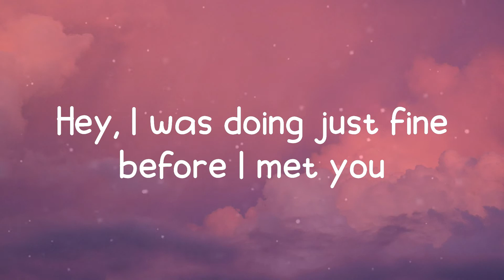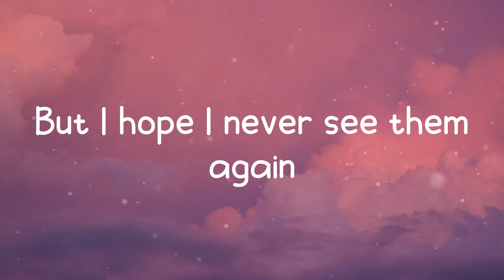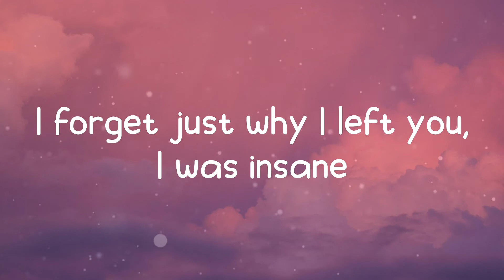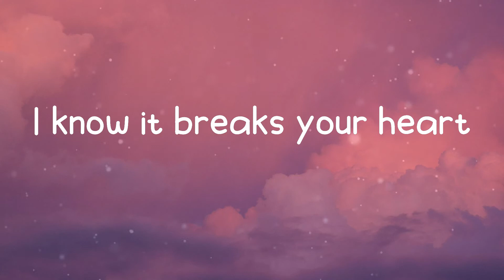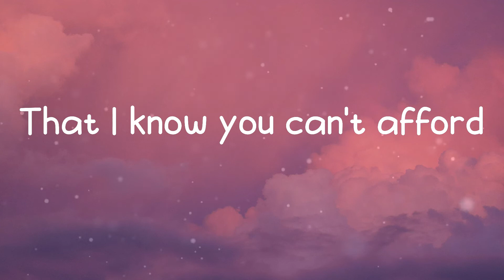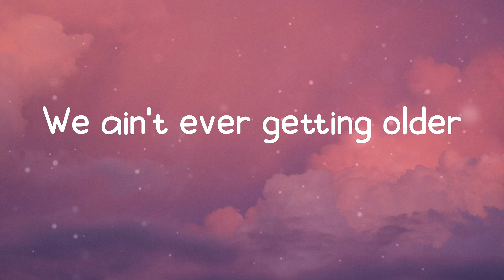Closer - The Chainsmokers (Lyrics)